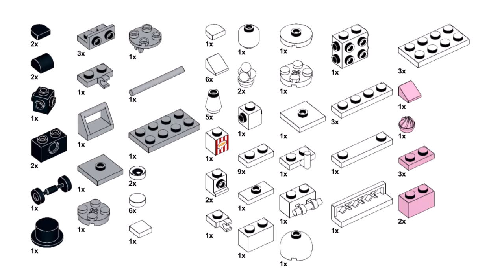GINGERBREAD HOUSE Lego friends advent calendar 2022 ideas How to alt build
How to build a GINGERBREAD HOUSE with Lego seasonal 41706 set Friends advent calendar 2022 ? In this video there is an instruction for an alternative building with Lego 41706 set